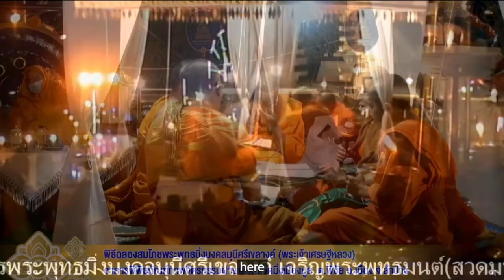สวดเบิก วารที่ ๕ ๖ ๗